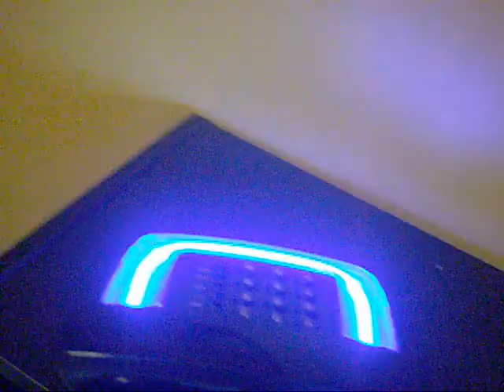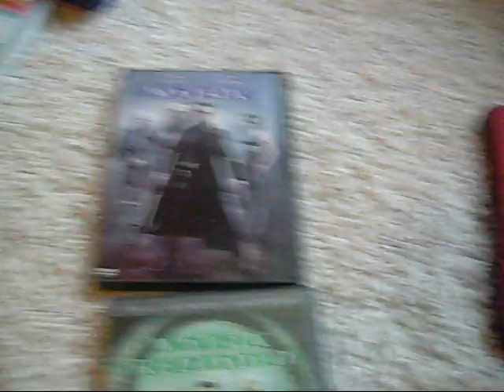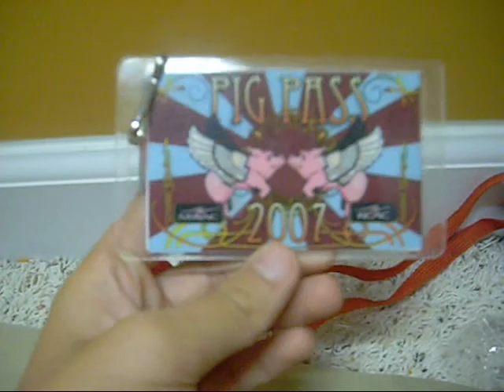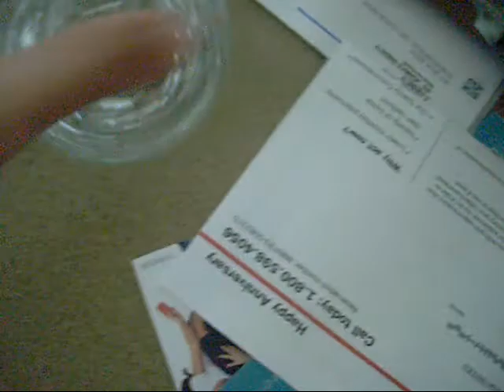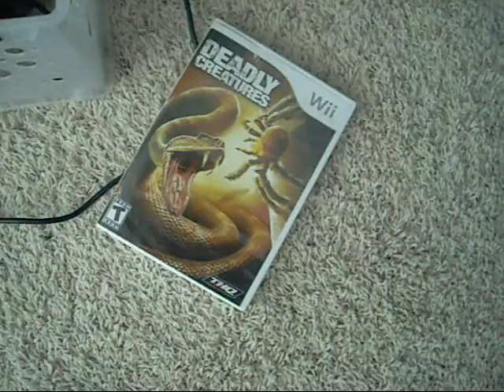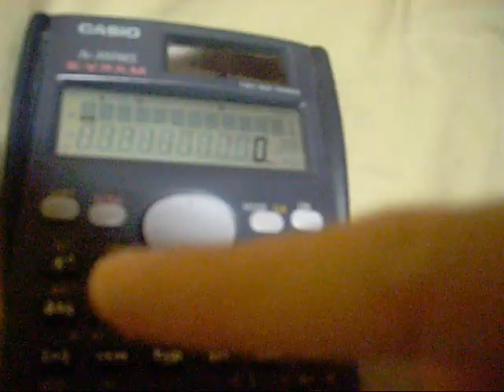im really bored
this was not copywrighted songs Paper Planes M,I.A  Surfin Bird Trashmen  Newton Streamline